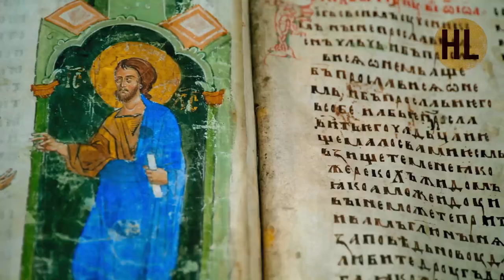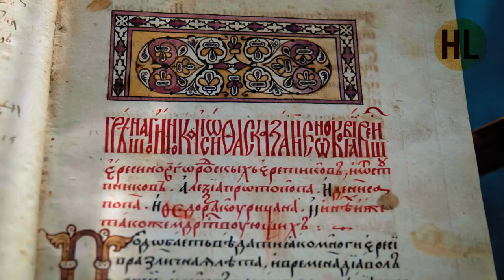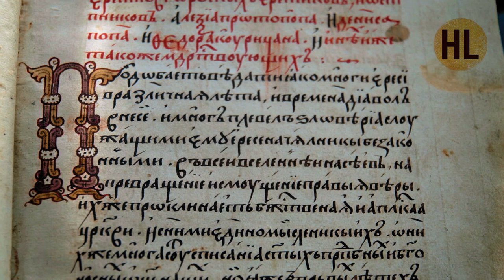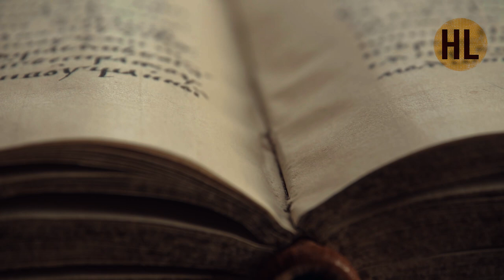История России. Лекция 17. Меч и колокол. Русская культура 16 века | History Lab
История России от А до Я с Николаем Борисовым. Меч и колокол.